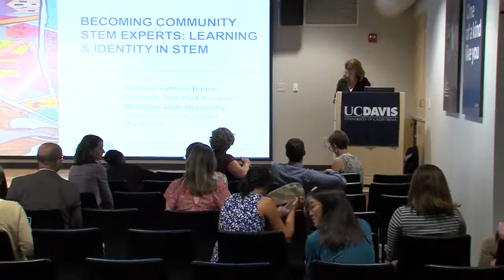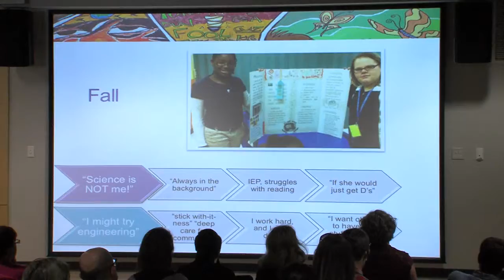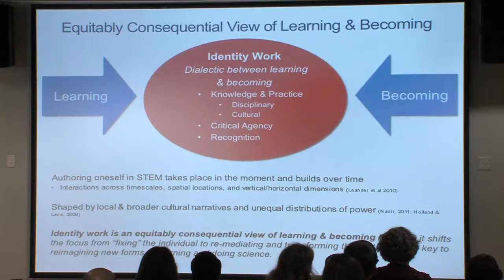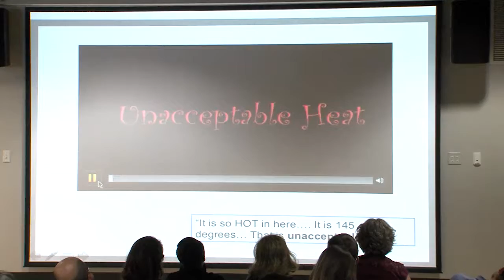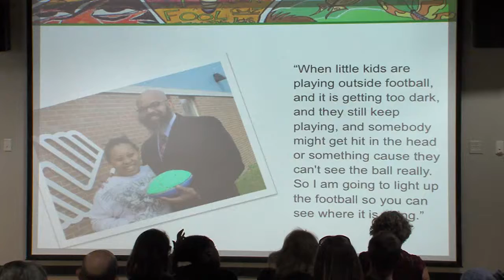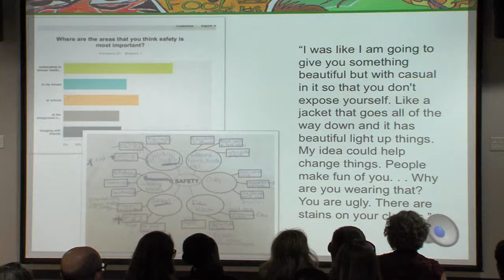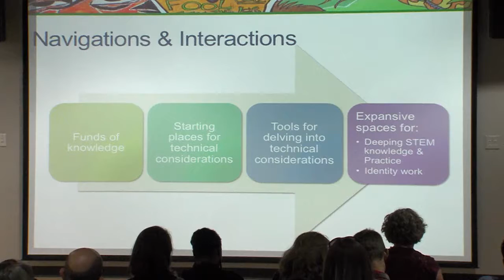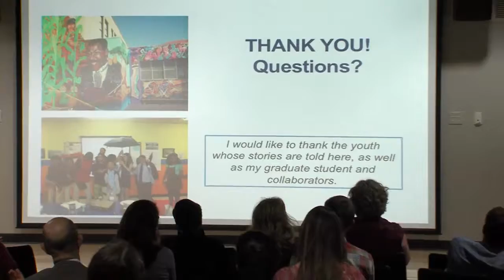Angela Calabrese Barton on Youth Learning & Identity in Science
On May 9, 2016, Professor Angela Calabrese Barton presented "Becoming Community STEM Experts: Youth Learning & Identity in Science," in which she explored the relationship between learning and identity work among youth participating in afterschool science and engineering programs in lower-income urban communities.